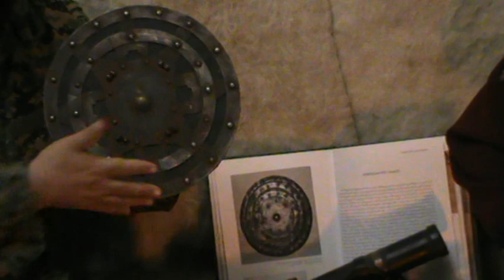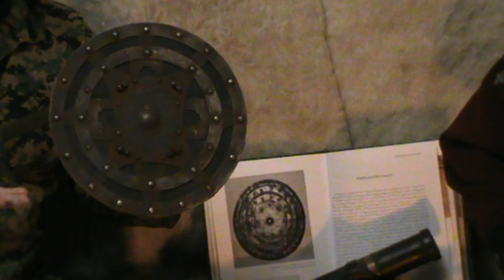ხევსურული ფარი#იარაღისგანხილვა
განხილვა